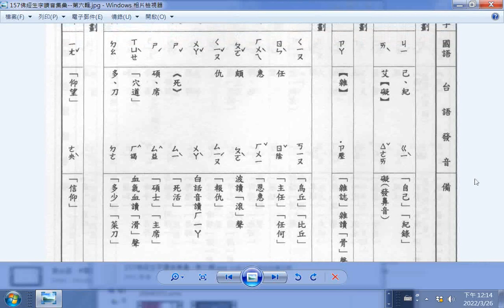查台語、閩南語讀音_2畫 几 乂 4畫 帀(ㄓㄚ) 5畫 丘 仞 卉 叵 囚 瓦 矢 石 穴 忉 6畫a 仰 p.157a__佛經生字注音與註解(釋提仁主編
國語與臺語適用全冊六輯 06佛經生字讀音集彙 第六輯) Learning Taiwanese 筆者附錄: 現今道劫並降，揚道於世化劫殃，有求孔孟聖道三寶心法就不枉費今生來世間。世間財世間用--生不帶來，死不帶去，或是給以後不相識的人用，但是得三寶心法卻能帶著走，在世能逢凶化吉、躲劫避難、改變命運，壽終能超生了死，離苦得樂，智者切莫入寶山而空手回。